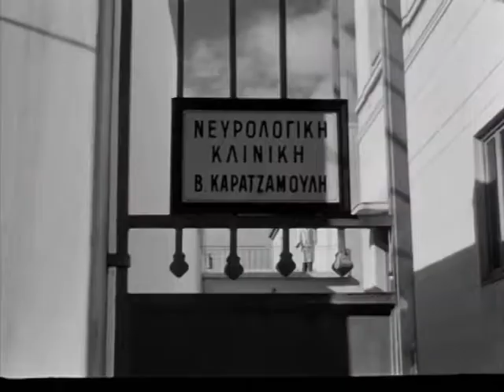O FILOS MOU O LEFTERAKIS TRAILER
7 lepta me ta kalytera stigmiotypa tis tainias "O Filos mou o Lefterakis", me ton no1 komiko mas ithopoio Ntino Iliopoulo.